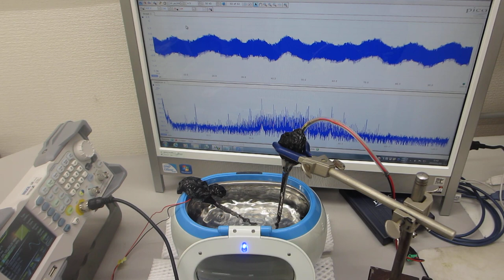メガヘルツの超音波発振制御による、非線形現象（音響流）のコントロール実験（超音波システム研究所）